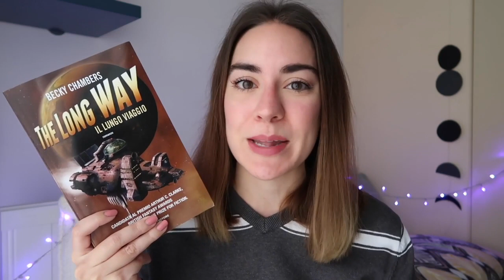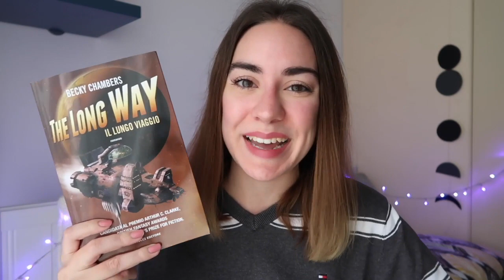IL LUNGO VIAGGIO Becky Chambers | Recensione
Oggi nuova recensione su un libro fantascientifico di Becky Chambers i cui libri libri sono stati nominati per il Premio Hugo, l’Arthur C. Clarke Award e al Baileys Women’s Prize for Fiction.

Il lungo viaggio" Becky Chambers